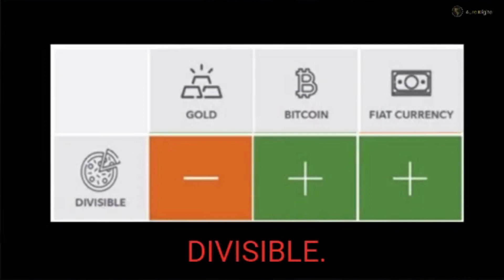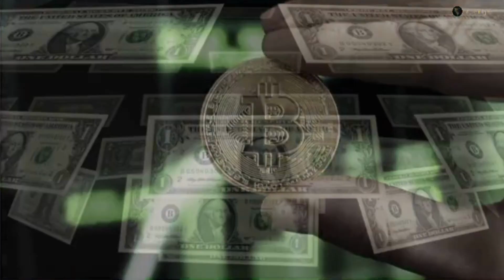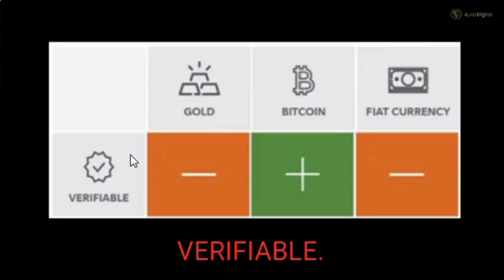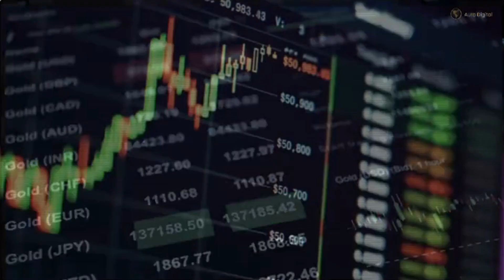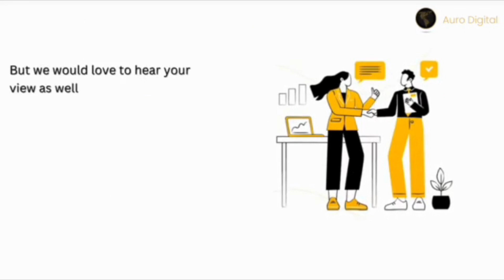Comparative Analysis of Gold, Bitcoin and Fiat Currency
In this video, we're going to explore the Technical Finance Terms in a Comparative Analysis of Gold, Bitcoin, and Fiat Currency.